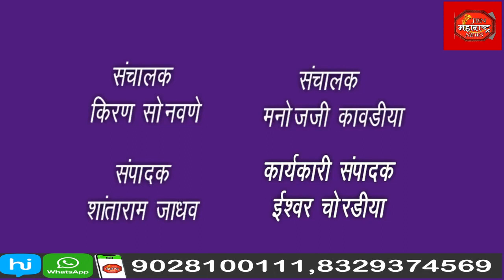शेतकऱ्याचे अर्धनग्न आदोलन,कृषी केंद्र चालकाच्या दुकाना समोर